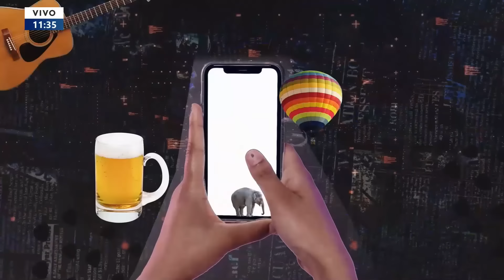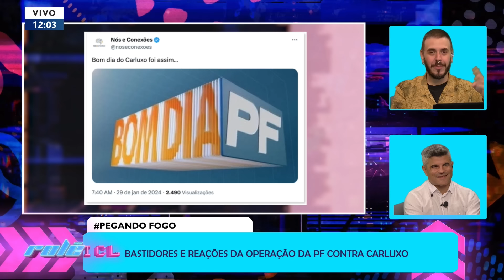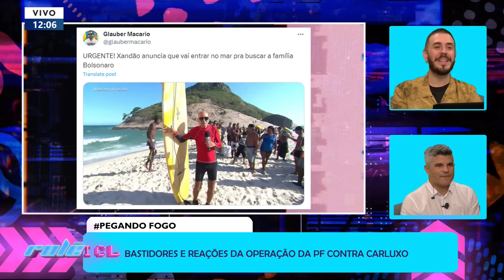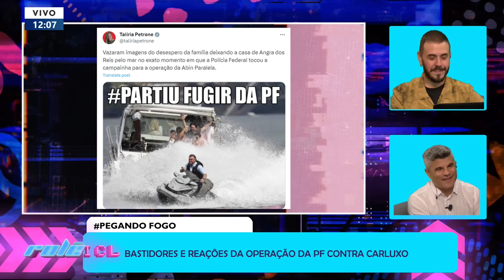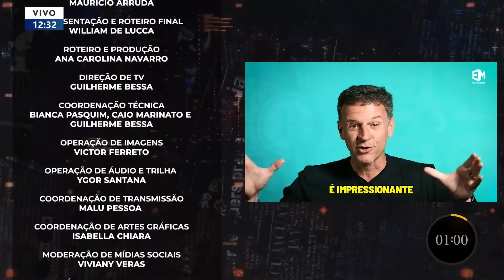30/01/24 - OS BASTIDORES E A REAÇÃO DOS BOLSONARISTAS À OPERAÇÃO DA PF CONTRA CARLUXO - ROLÊ ICL